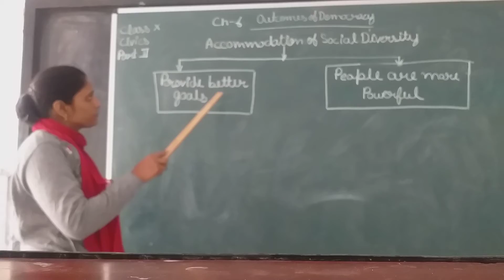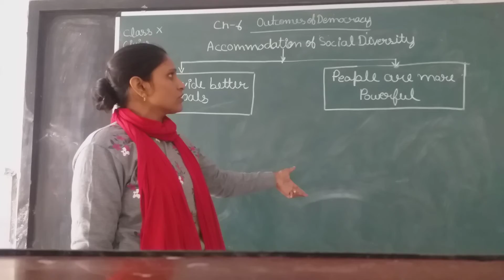Class 10 S St Accommodation of Social Diversity part 2